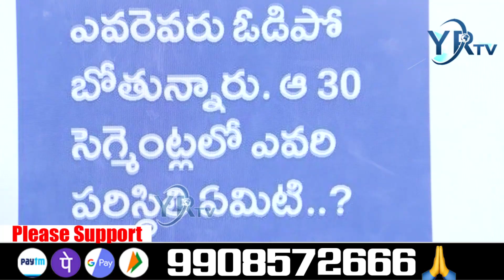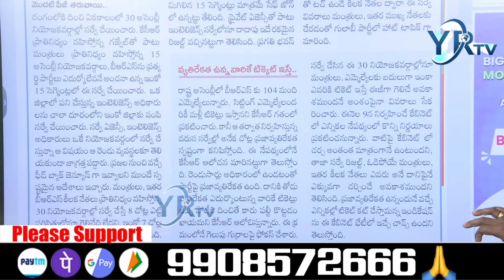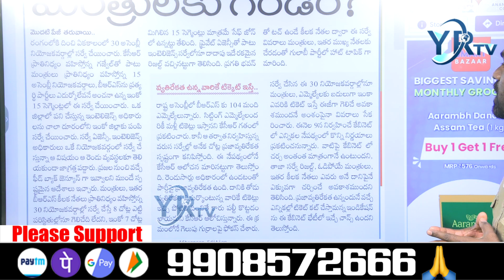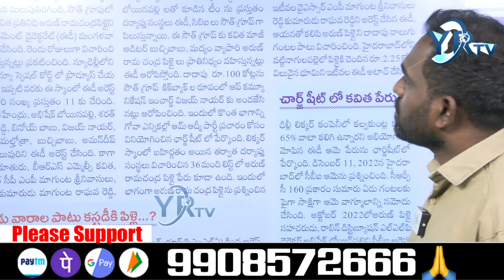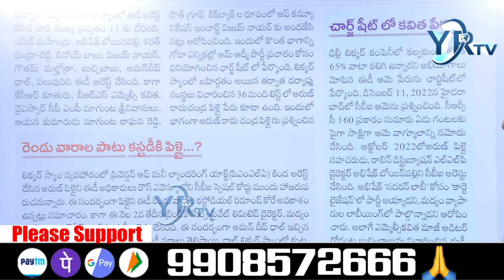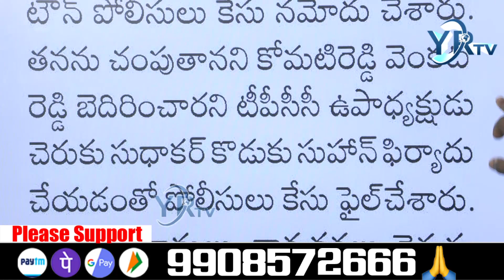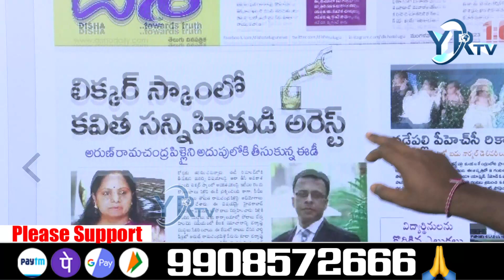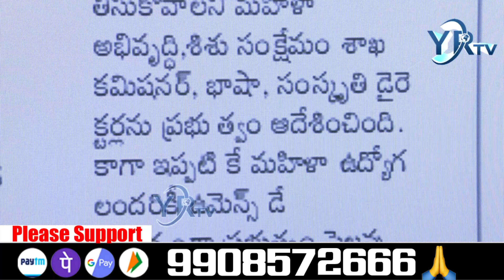కవిత అరెస్ట్ ..? బీఆర్ఎస్ లో గుబులు ..? | YR TV Telugu